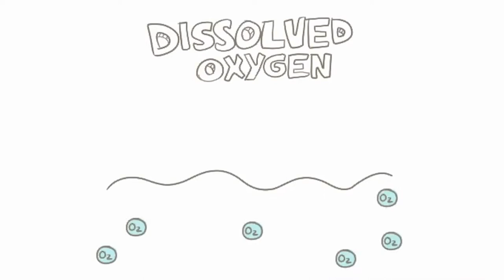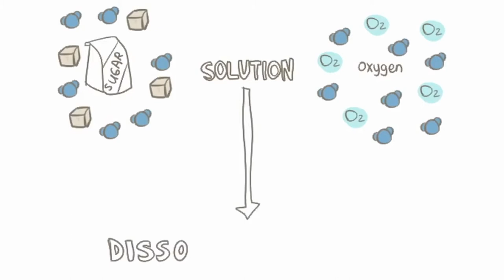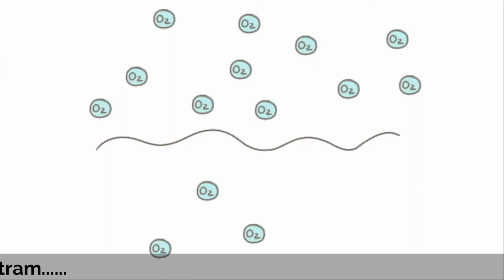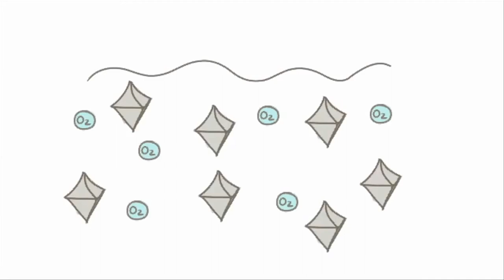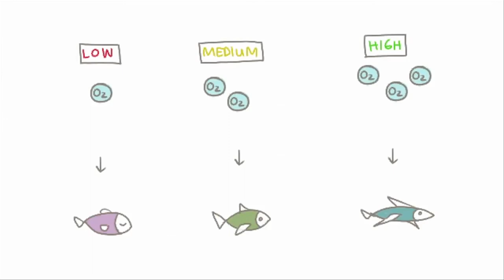Eutrophication Explain? | Dissolved Oxygen Importance | how water animal take breathe | Hindi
What is Dissolved Oxygen?
What is used to measure dissolved oxygen?
Why is dissolved oxygen in water important?
Is it good to have more dissolved oxygen?
How do animals that live in water breathe?
Which animals can breathe underwater?
How does a whale breathe in water?
How does the blue whale breath?
What is a healthy level of dissolved oxygen in water?
Do dissolved oxygen definition?

विघटित ऑक्सीजन क्या है?
भंग ऑक्सीजन को मापने के लिए क्या उपयोग किया जाता है?
पानी में भंग ऑक्सीजन क्यों महत्वपूर्ण है?
क्या यह अधिक भंग ऑक्सीजन होना अच्छा है?
पानी में रहने वाले जानवर कैसे सांस लेते हैं?
कौन सा जानवर पानी के नीचे सांस ले सकते हैं?
एक व्हेल पानी में कैसे सांस लेता है?
नीली व्हेल सांस कैसे करता है?
पानी में भंग ऑक्सीजन का स्वस्थ स्तर क्या है?
भंग ऑक्सीजन परिभाषा करते हैं?

स वीडियो को अंत तक देखें और साझा करना, साझा करना और सदस्यता लेना न भूलें .

CREDIT:

The video is a contextualized and translated version (suitable for Indian audiences) of the original MITK12 video (linked below). The original license allows the use of this video under CC-BY-NC domain of creative commons community.

SHARE LOVE , SHARE HAPPINESS